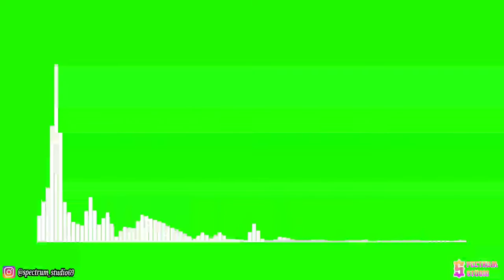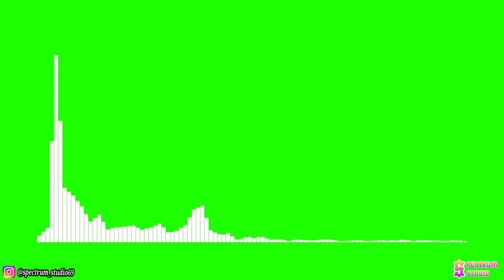Ash O'Connor - You [NCS Release] | Line Spectrum Green Screen